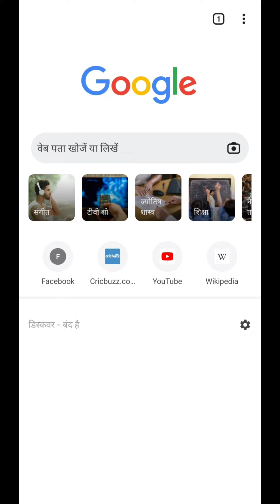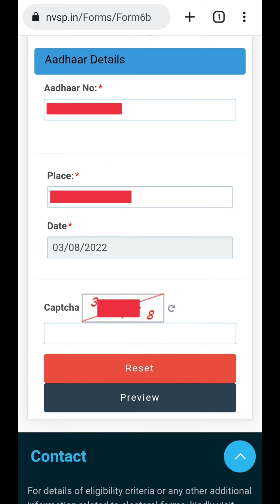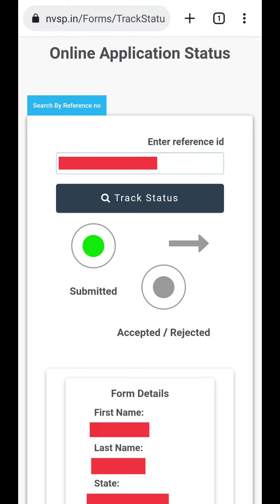Voter Id Card से Aadhaar Card Link करें Online 2022 | Voter Id को Aadhaar Card से Link करना सीखें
Voter Id को Aadhaar Card से Link करना सीखें 2022 | Voter Id Aadhaar Card Link Process 2022 | Voter Id